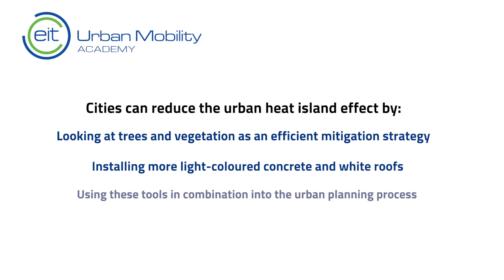How can cities tackle urban heat islands? | With Joan Ballester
The Urban Heat Island (UHI) phenomenon is affecting millions of people worldwide. It is an environmental problem occurring in metropolitan areas in which the air temperature is significantly higher than in suburban areas. In this video, Joan Ballester – Associate Research Professor for ISGlobal – explains what are its effects on health and which solutions have been identified to reduce extreme heat in city neighborhoods.